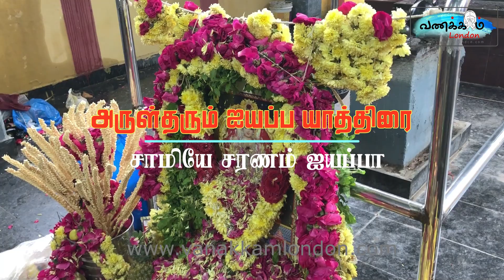அருள்தரும் ஐயப்ப யாத்திரை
சபரிமலை பயணம் தரும் அனுபவம்
-சாமியே சரணம் ஐயப்பா-